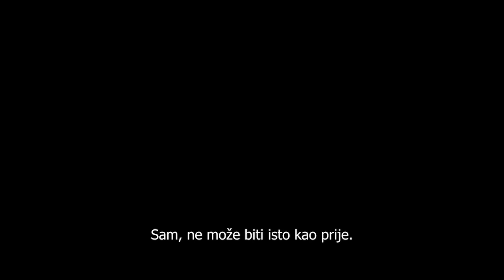Cinema City - Odjednom tata